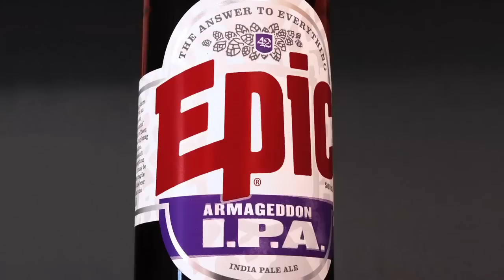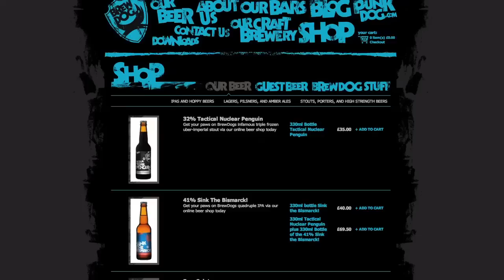Feb 10 : Sink the Bismarck : Brew Dog : with special guest David Summergreene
This week we Sink The Bismarck with the help of a special guest from Down Under, David Summergreene.  David is best known as "The Mule", as he brings us fresh and delicious Epic Brewing beer on a regular basis.

When he was in town last, we decided we needed to introduce "The Mule" to the rest of you, and since he is a big talker on twitter, what better beer to introduce him with then Brew Dog's Sink the Bismarck.

We also talk about blending beer in your mouth, give bad love advice but good beer buying advice, and discuss the controversy of the big brew wars.

Over at Master Pairings, Brad joins Dr. Bill, and Bill continues on his breakfast pairings with a Spaten Franziskaner Hefe-Weisse paired up with Banana Pancakes. Dr. Bill gives some Hefe pouring advice, with interesting results, including how to agitate the yeast into the last shot of the beer.

Follow David on Twitter for a good time ;)